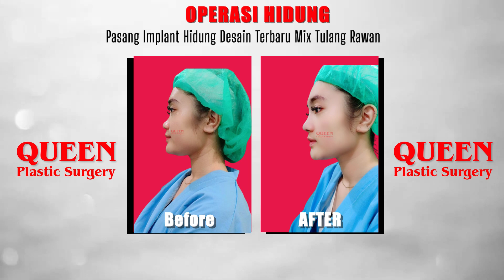BUAT KAMU YANG HIDUNGNYA MASIH PESEK | HASIL BEFORE AFTER RHINOPLASTY DI QUEEN PLASTIC SURGERY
Queen Plastic Surgery Sunter
Jl. Agung Niaga VII Blok G6/25
Sunter Agung, Jakarta Utara 14350
(Belakang Sunter Mall)

Cabang Radio Dalam
Jl. Radio Dalam Raya No 54 C-D
Gandaria Kebayoran Baru,
Jakarta Selatan

Cabang Solo Baru Jawa Tengah
Komplek Perum Maesonet ia. 8 Solobaru-Solo (Sebelah Hartono Mall )
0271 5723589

PROFIL:
QUEEN Beauty Clinic (Klinik Kecantikan Queen) berdiri sejak 1993 di Sunter Podomoro, Jakarta Utara. Berawal dari layanan Beauty Modern, kemudian berkembang dengan aneka layanan operasi kecantikan.

Didukung oleh peralatan canggih dan modern serta tenaga ahli yang berpengalaman selama 30 tahun kami bukan hanya memberikan janji tetapi telah banyak memberikan bukti, bahwa pelanggan setia kami, dan juga Anda, layak dan bisa mendapat penampilan yang lebih baik, lebih cantik, dan lebih menawan.

Klinik BEDAH PLASTIK QUEEN
Spesialis Bedah Plastik, Bedah Estetik, Bedah Kosmetik, perawatan kulit & pelangsingan
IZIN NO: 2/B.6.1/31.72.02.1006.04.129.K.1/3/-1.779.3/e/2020